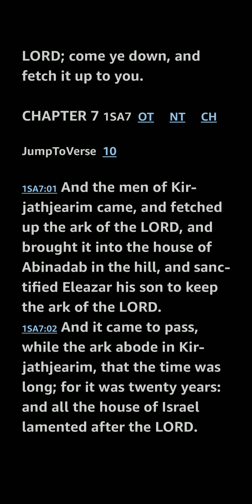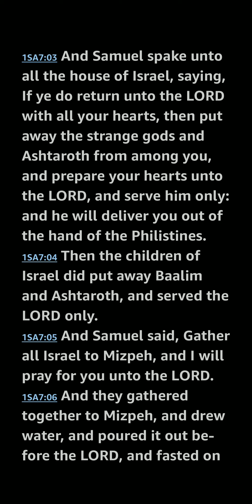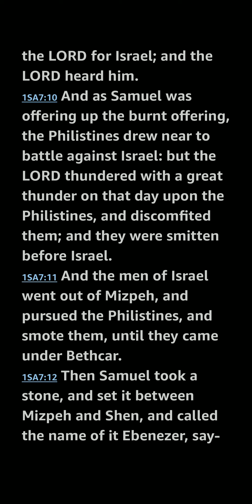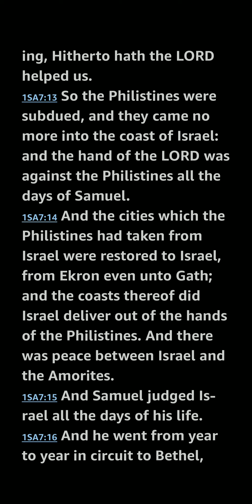1 Samuel 7 KJV